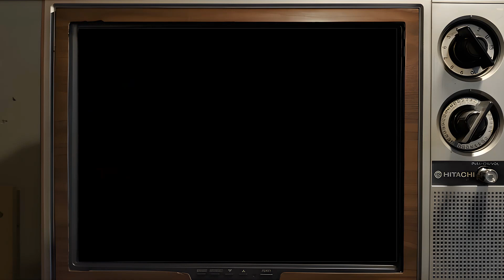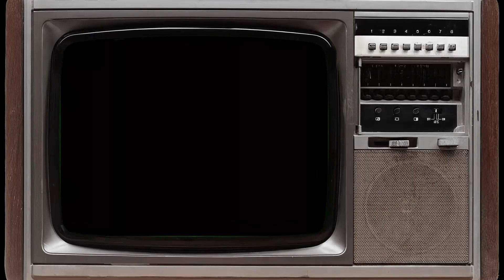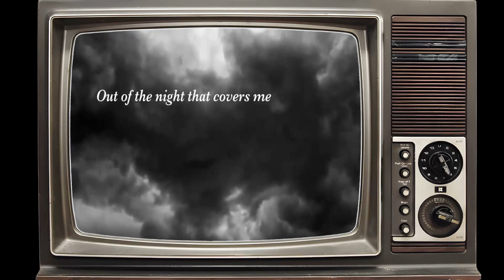NEW! Morgan Freeman's Lifestyle 2024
Hey there, welcome to Elegant Elders! We're thrilled to have you join us on our latest expedition, 'NEW! Morgan Freeman's Lifestyle  2024'. Prepare to be transported to far-off lands, uncover hidden treasures, and experience unforgettable moments!